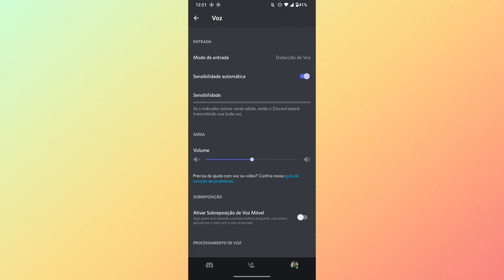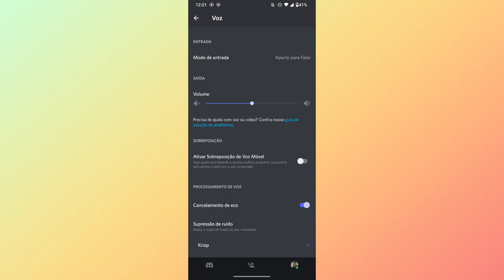COMO DESATIVAR A FUNÇÃO DE DETECTAR VOZ NO APLICATIVO DISCORD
Fala Pessoal.
Nesse vídeo você vai saber como está desativando a opção de detector de voz do discord.

Link do app: